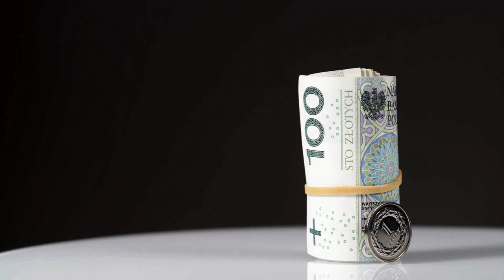Dlaczego państwo wspiera Kościoły? Fundusz Kościelny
Poznaj tajemnice Funduszu Kościelnego, który od lat wspiera Kościoły w Polsce. Jak działa i co może się zmienić?